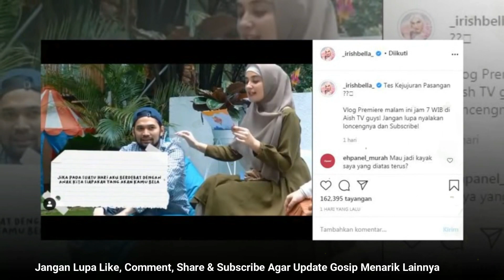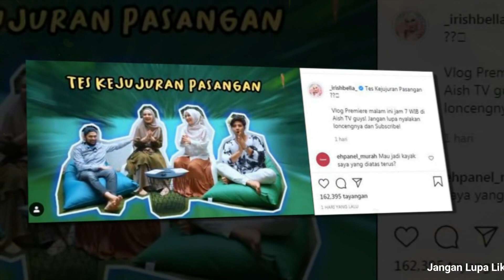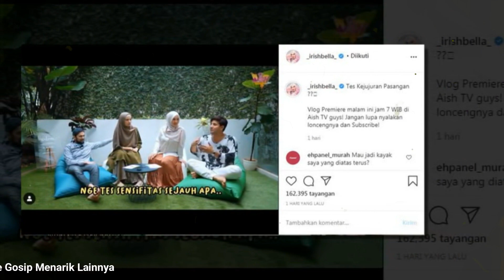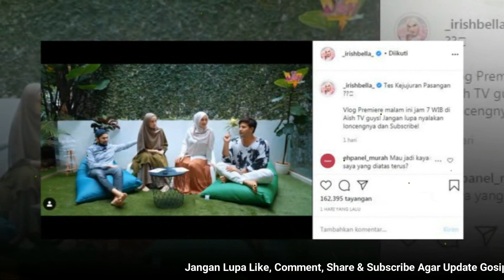Seru Abis Loh!! Tes Kejujuran Pasangan Ammar Zoni Irish Bella